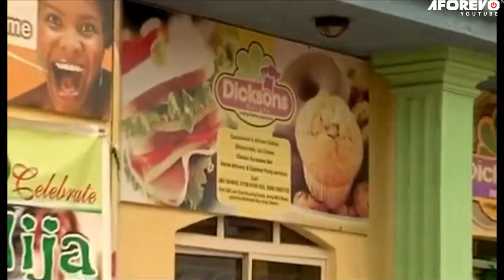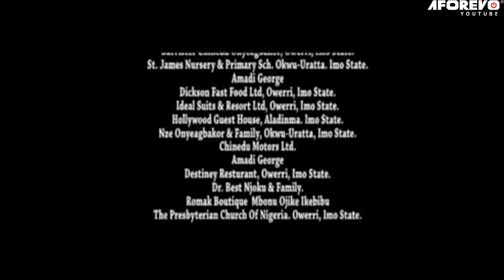This Prayerful Movie Is Will Make You Pray And Trust God Everyday - A Nigerian Movie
Ogechi Who's A Married Woman Takes The Advantage Of Dwelling In A Metropolitan Area To Indulge In The Most Despicable Acts Unbecoming Of A Married Woman. She Disrespects Her Husband, Neglects Her Duties To Him, And Challenges Him To A Duel Whenever He Addresses Her Wayward Attitude. The Joint She Runs Has Become A Front To Disguise The Actual Happening In The Place, Encouraging Promiscuity Amongst Her Sales Girls.